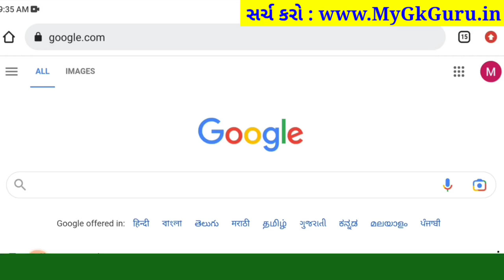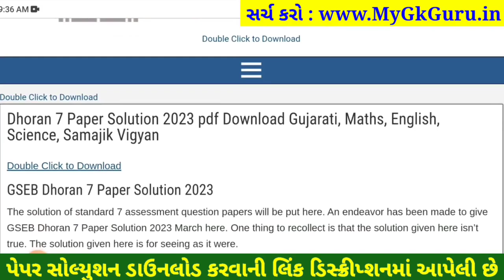💥 STD 7 Science paper solution 2023 80 marks, std 7 Science paper solution 2023 std 7 science paper